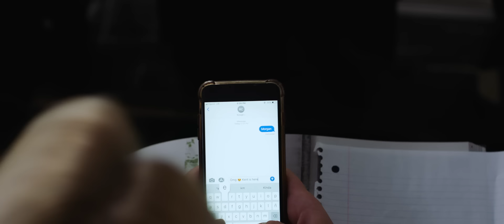Kent Jones - I Like It